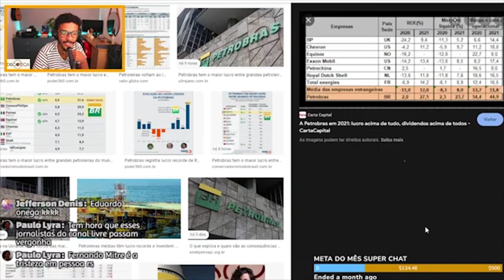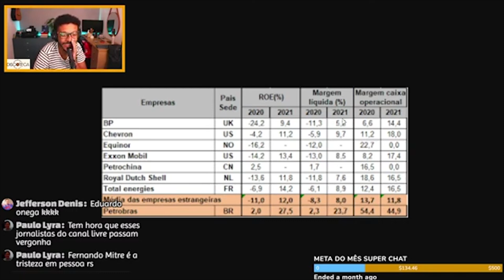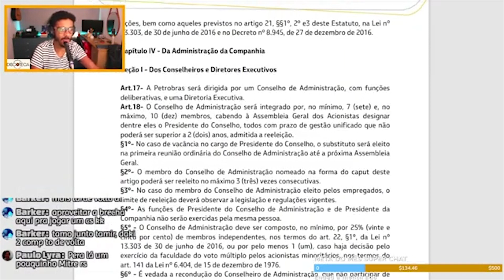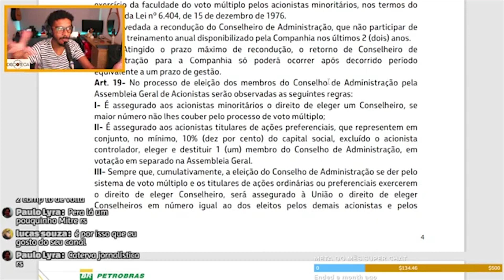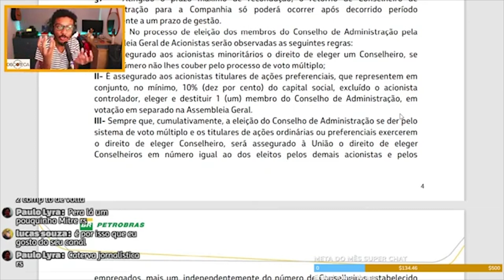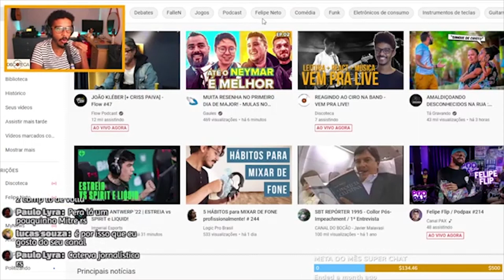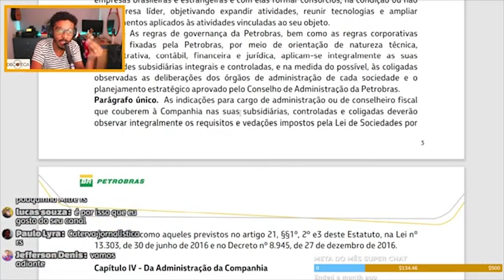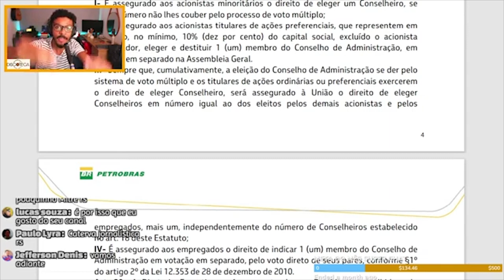CIRO GOMES HUMILHANDO JORNALISTA DESPREPARADO NA BAND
REAGINDO A ENTREVISTA DO CANDIDATO CIRO GOMES NA BAND, NO PROGRAMA CANAL LIVRE.

ESSE CORTE FALA SOBRE O ASSUNTO PETROBRÁS, ESTATUTO E COMO É NOMEADA A DIRETORIA, COMO É FORMADA A POLITICA DE PREÇOS E SE O PRESIDENTE TEM PODER SOBRE ISSO OU NÃO.